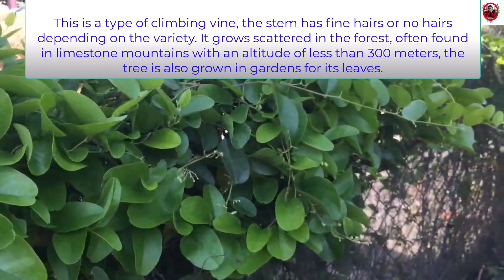Review Hái Lá Sương Sâm - Công Dụng Và Chú Ý Khi Sử Dụng | Hồng Nhung Vlog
Hôm Nay Mình Sẽ Review Hái Lá Sương Sâm - Công Dụng Và Chú Ý Khi Sử Dụng | Hồng Nhung Vlog

Mọi người nếu thấy hay thì hãy nhấn Đăng Ký, Like, Share, Bình luận,  và nhấn chuông để nhận thông báo về video mới nhất;  giúp mình có động lực phát triển kênh nhé!

© Editor Video : Hồng Nhung Vlog
© Copyright by : Hồng Nhung Vlog ☞ “Do not Reup”

Nếu thấy video mình hay, hữu ích thì các bạn có thể Donate cho mình một ly Cafe hoặc card bất kỳ:

Vietcombank : 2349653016 - PHUNG THI HONG NHUNG
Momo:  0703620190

☆Cám ơn các bạn đã ủng hộ kênh Hồng Nhung Vlog